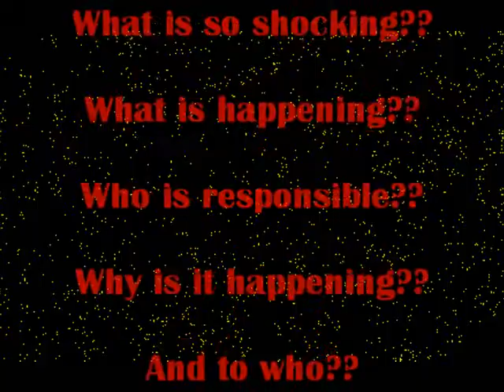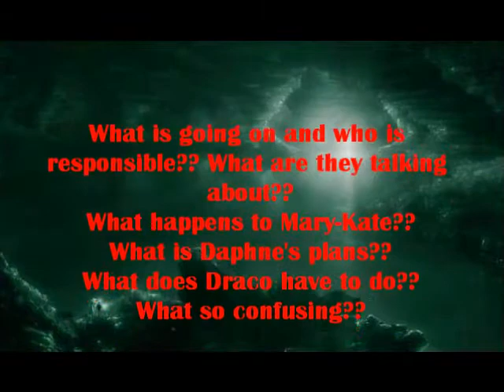☺ Harry Potter Chatroom Preview!!! ☺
Just take a look, and for the record, it's a preview of the rest of the season.

25 comments for the next chatroom!!!

Ps. I've already started making it!